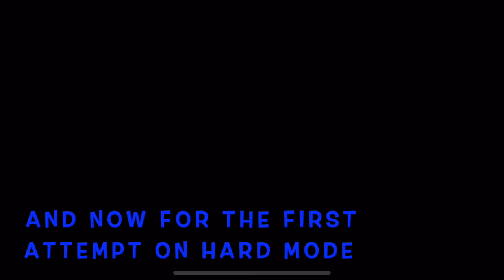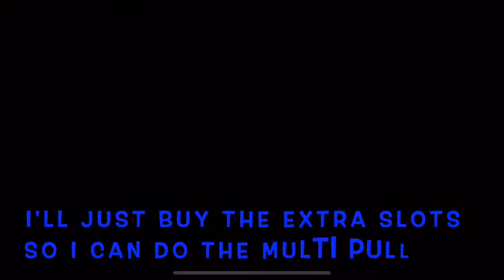LET'S PLAY! IZ*ONE SuperStar WITH*ONE Gameplay. First Attempt All Game Modes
Let's play some games featuring KPOP girl groups. This episode features the latest update from IZ*ONE SuperStar with their song WITH*ONE from their ONEIRIC DIARY album. I'll try my first attempt on All 3 Modes again. And also see what's new in the store and do a multi pull of cards.